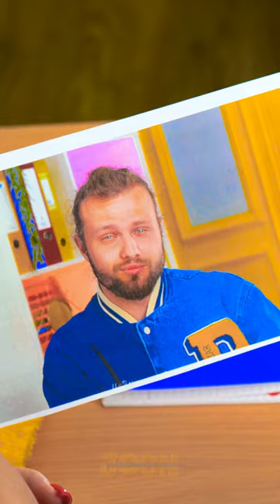MY CRUSH WON'T KISS ME WITH THESE LIPS! 💔| Let's try a cool beauty lip mask, smart DIY